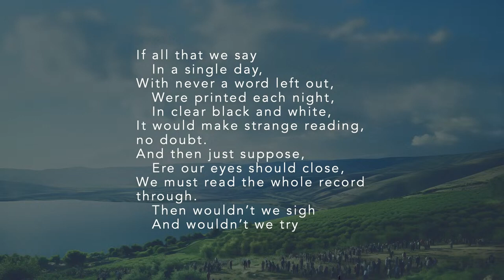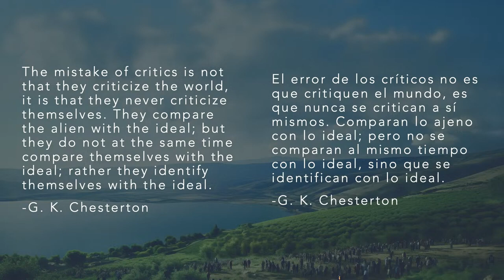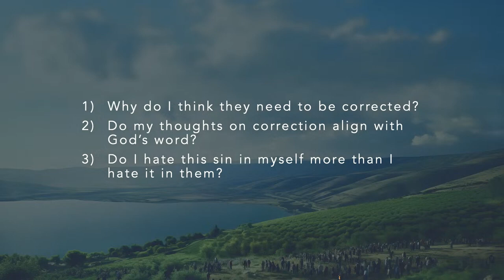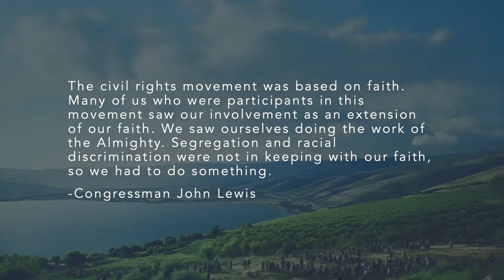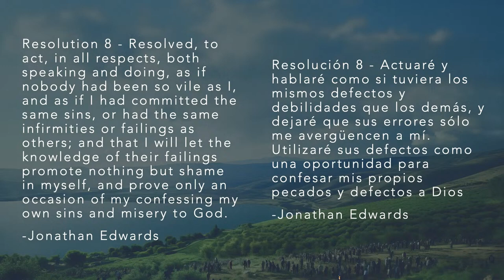Is It Always Wrong To Judge (Luke 6:37-42)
Series: No King But Jesus— The Gospel of Luke
Speaker: Pastor Eric Targe

In today's sermon on Jesus' Sermon On The Plain, we look at Jesus's views on judging others and ask, "Is it always wrong to judge?".

Three Guidelines for Judging:
Be Generous
Be Careful
Be Introspective